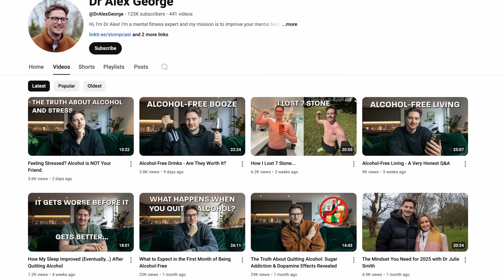Does Quitting Alcohol Actually Slow Ageing? (What Science Says)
Does quitting alcohol really slow down the aging process? In this video, we dive into the science behind alcohol’s effects on your body, skin, and long-term health.

Whether you're sober curious, considering cutting back, or already alcohol-free, this video breaks down how quitting alcohol might influence aging, both inside and out.

Timestamps:
00:00 - Introduction
00:37 - Why Longevity Is the New Obsession
01:26 - How Alcohol Impacts Your Body
06:24 - Alcohol’s Effect on Brain Health
07:56 - The Link Between Alcohol & Weight Gain
10:20 - Skin Transformations
11:59 - Long-Term Anti-Aging Benefits
13:56 - Final Thoughts & Outro

Interested in a hearing more about mental fitness? I also do speaking engagements on all things mental health and productivity.